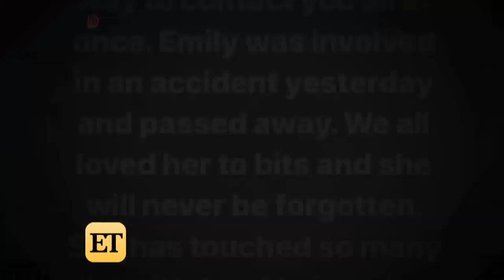Emily Hartridge Dead at 35 After Electric Scooter Collision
Hartridge's death was confirmed in a post on her Instagram account on Saturday.